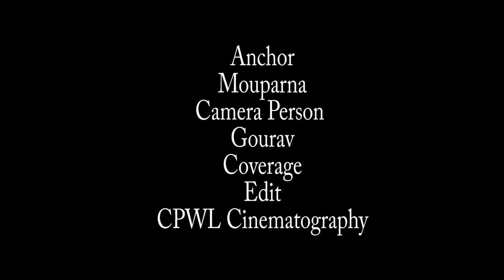PUJA PROKIRMA 2018- MD ALI PARK SARBOJONIN DURGOTSAV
PUJA PROIKROMA 2018- AN INTERVIEW SESSION - MD ALI PARK SARBOJONIN DURGOTSAV KOLKATA
by CPWL PHOTOGRAPHY, SOUMEN CHAKRABORTY PHOTOGRAPHY AND INNOVATOR MEDIA